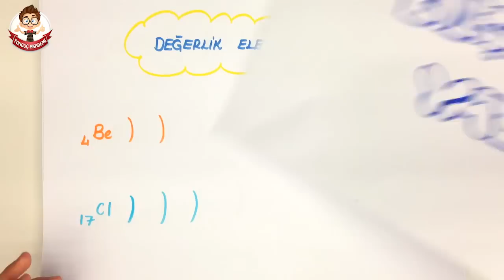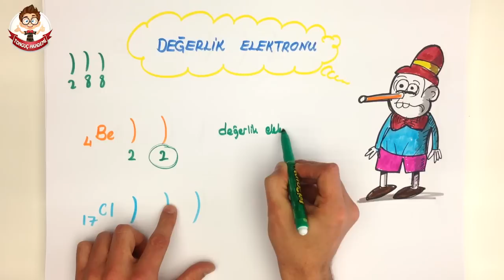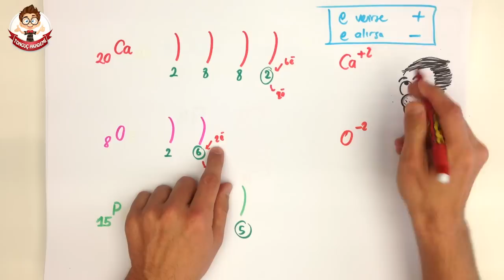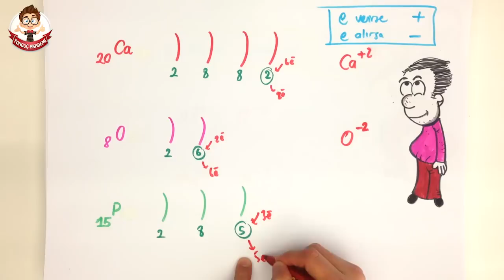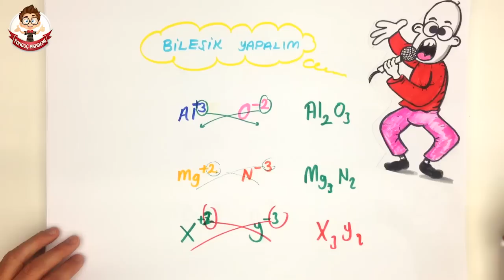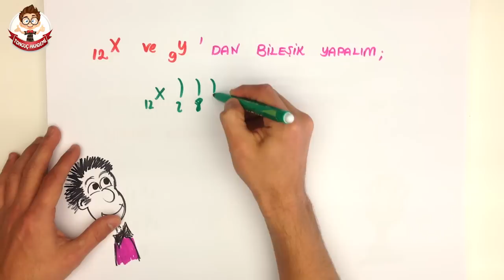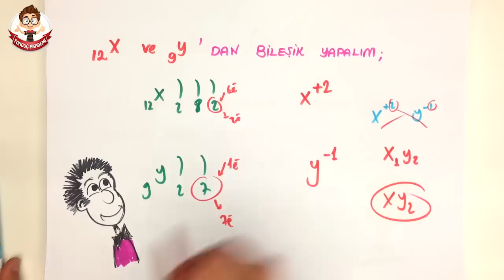7dk'da BİLEŞİK YAZMA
Tonguç Akademi BİLEŞİK YAZMA konu anlatımını her zamanki gibi en eğlenceli şekilde Tonguçlayarak bu videoda bulabilirsin.